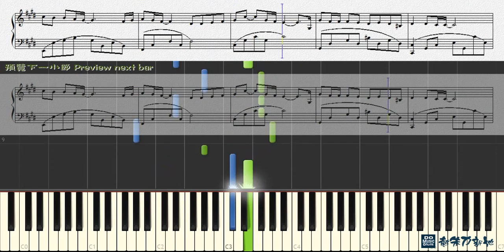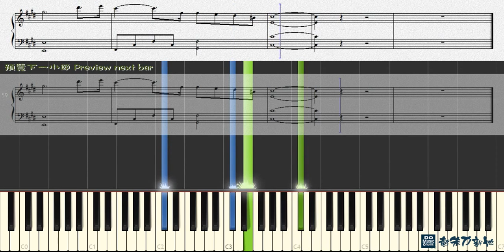等不到的愛, 電視劇裸婚時代片尾曲 (鋼琴教學) Synthesia